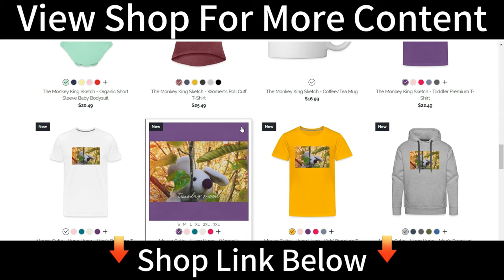Most Devastating Global Catastrophe | Mankind Stand No Chance Against Them